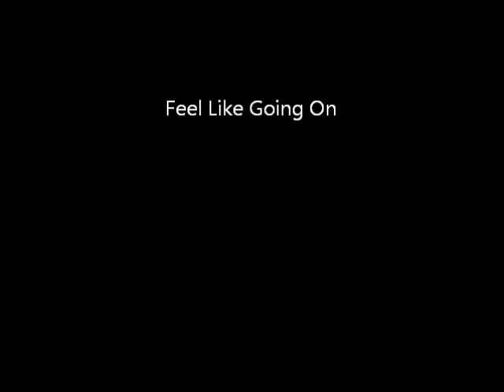James Robinson- Feel Like Going On (1987)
More smooth R&B From James Robinson